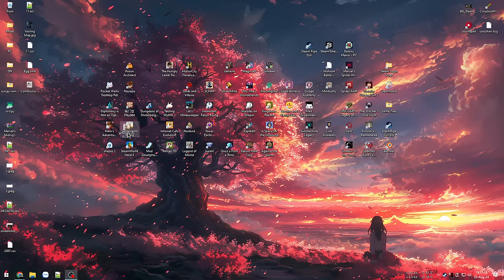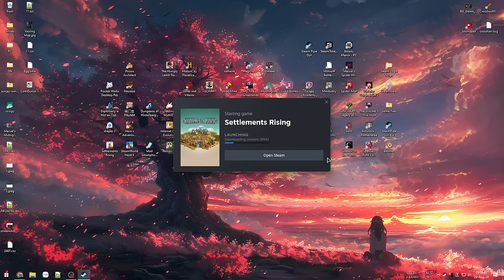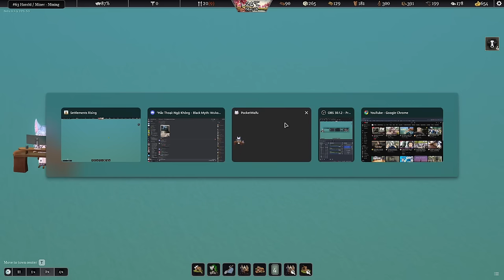Vùng đất hoang thành Làng thịnh vượng - Settlements Rising (Early Access)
Settlements Rising (Early Access)

00:00 - Giới thiệu game
04:47 - Bắt đầu dựng làng
1:20:05 - Nâng Toà thị chính